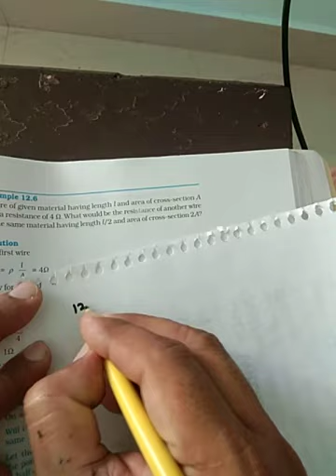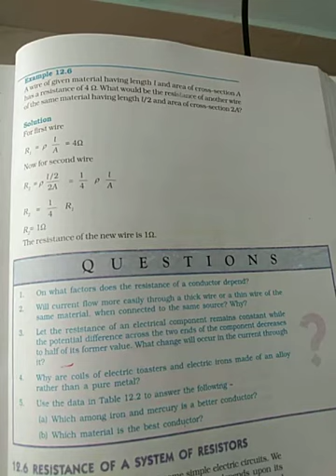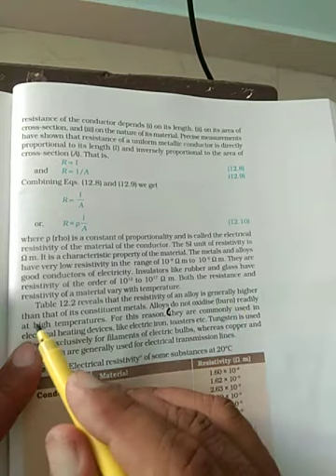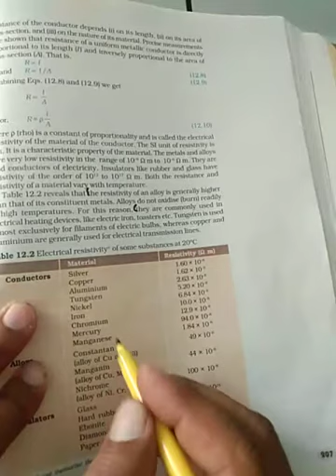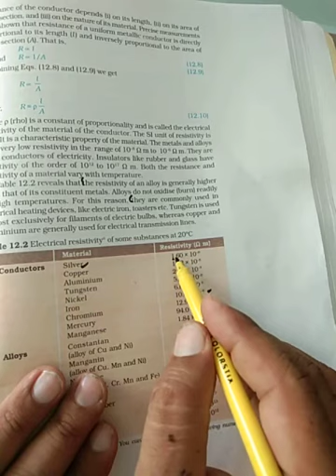Class 10 text book questions